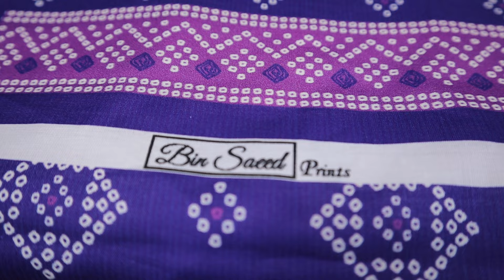Vol # 1269-F Bin Saeed Digital with Voil Dupatta new Design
Bin Saeed Digital Print Lawn
- Vol # 1269
- Fabric Lawn
- Lawn Premium Quality
- Bin Saeed Original Suit
- Digital Print Lawn 3 Piece
- Digital Lawn Shirt 2.85m
- Digital Voil Dupatta 2.40m
- Dyed Lawn Trouser 2.50m

Lahore, 54770
Google Location

Summer Collection
Flash Sale
Online Shopping
Super Wholesaler
Embroidered Kurti
Free Delivery